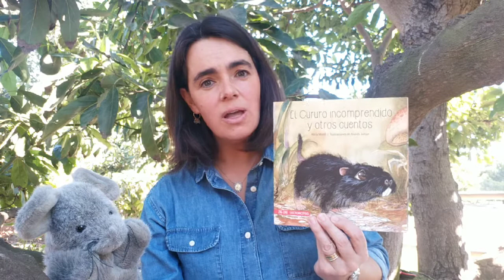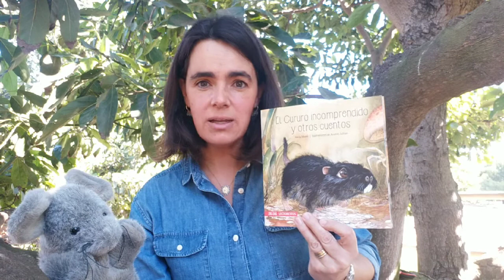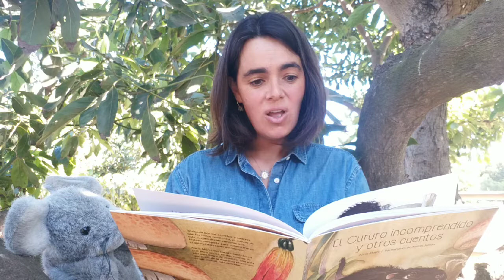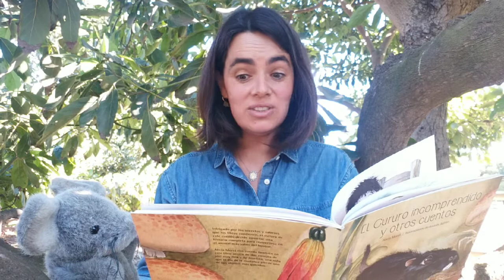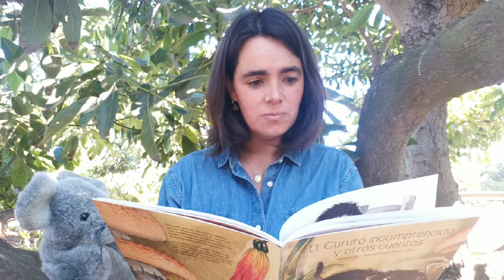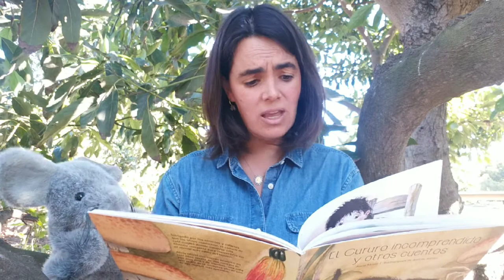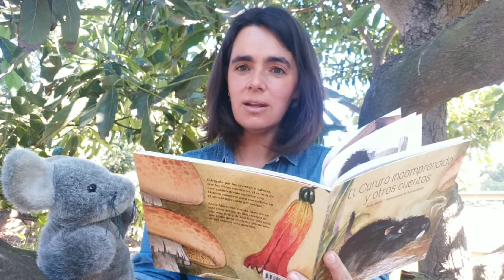El Cururo incomprendido. (Alicia Morel)